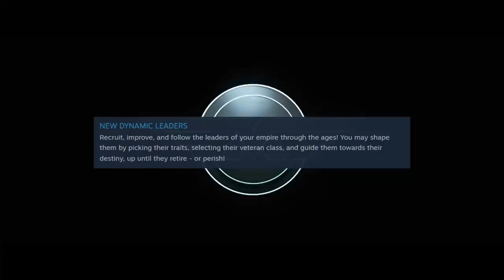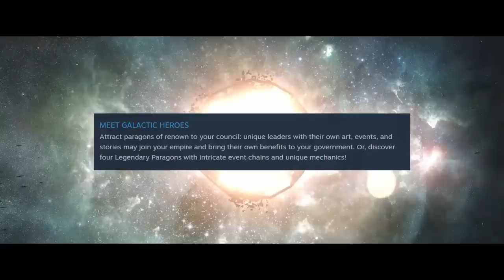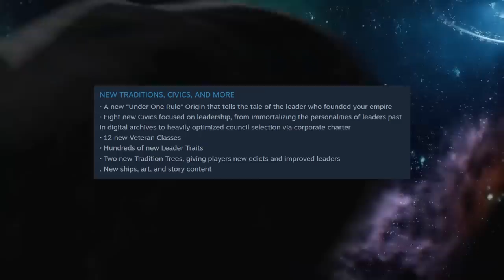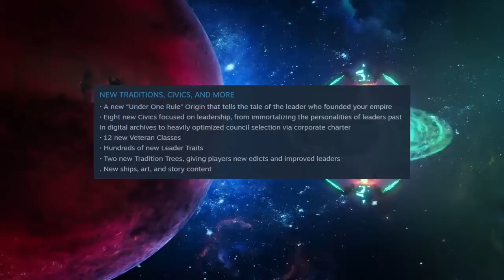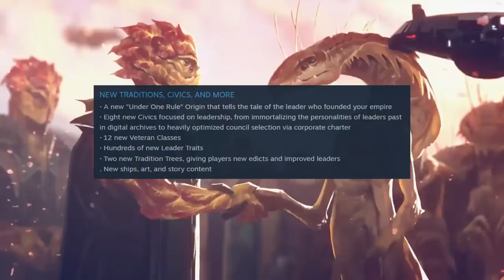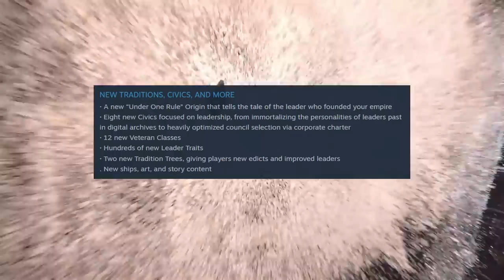Stellaris Galactic Paragons DLC Announced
Stellaris Galactic Paragons arrives May 9. This is the next Stellaris DLC. This new Stellaris DLC will release alongside the Stellaris Combat Rework and Stellaris Co-op mode in 3.8 Gemini. Lets look at everything we know about this new Stellaris DLC, Galactic Paragons. We are getting new civics, a new origin, new mechanics for leaders and more.

Lets dive in and find out more!

Special note for Paradox Arctic, this DLC looks great! Good work!